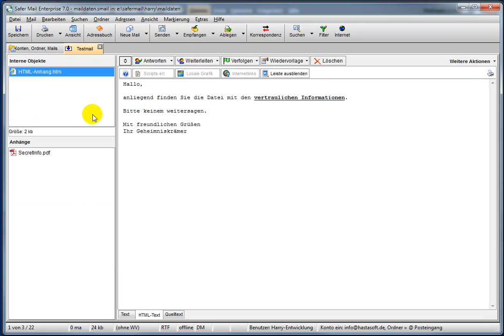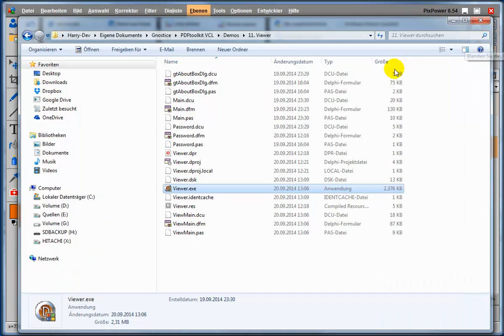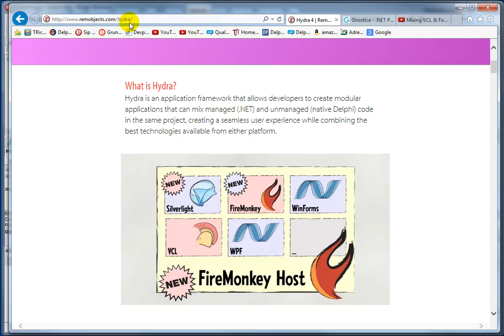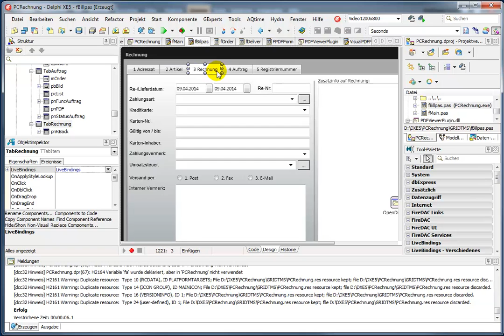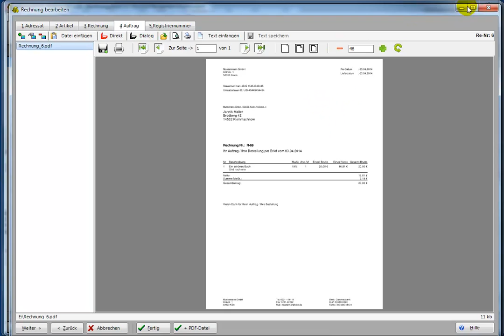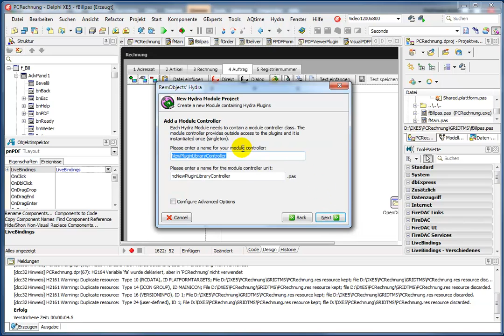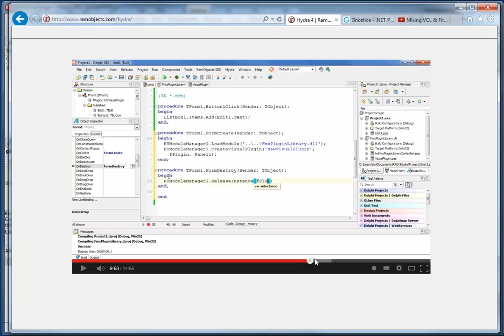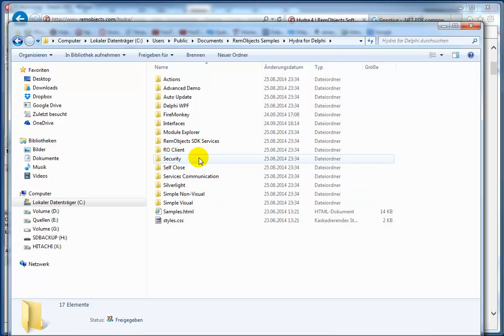VCL und FMX Mixen - Beispiel mit Hydra und Gnostice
Video zeigt, wie man Gnostice-PDF Komponenten für VCL auch in FMX einbauen kann, nämlich mit Hilfe der Hydra-Komponenten von REM Objects, was eine sichere und zuverlässige Lösung bietet.

Noch ein Hinweis zum Video: Die Visual-Plugins sollten Sie im OnDestroy-Event eines Formulars wieder freigeben, mit Modulmanager.RelaseInstance (fPlugIn).

fPlugIn ist als

fPlugIn: IHYFMXVisualPlugin; definiert und in den privaten Bereich des Formulars aufzunehmen.

Es müssen auch noch die beiden Units eingebunden werden:

{$IFDEF MSWINDOWS}
    // Hydra
  uHYIntf_FMX,
  uHYModuleManager_FMX,
  {$ENDIF}

Zu Gnostice: Laut Angabe des Herstellers werden die FMX-Komponetnen in das Gesamtpaket integriert, kostet also nicht extra. Man kann also schon jetzt kaufen und muss nicht warten, bis die FMX-Lösung fertig ist.